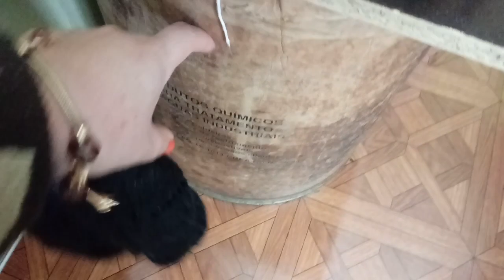NOSSO ALMOÇO DE DOMINGO NO SITIO